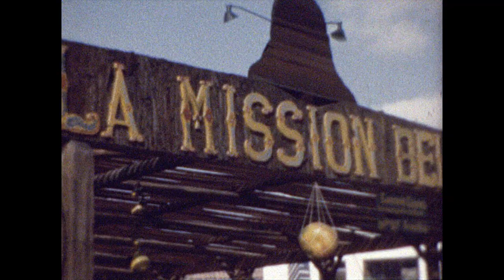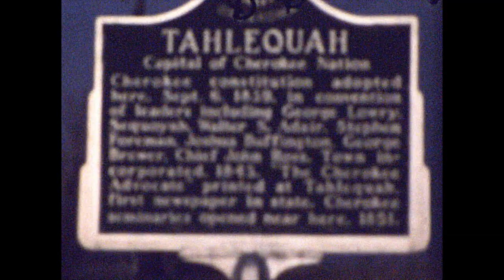1948 1950 Trip to Oklahoma, Frisco, Andersons